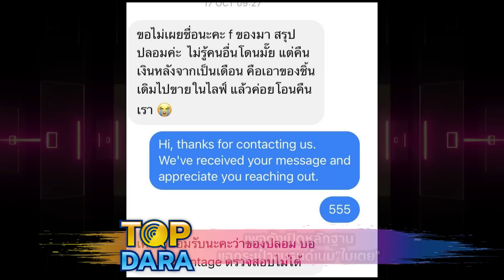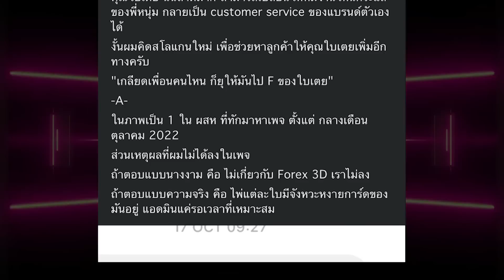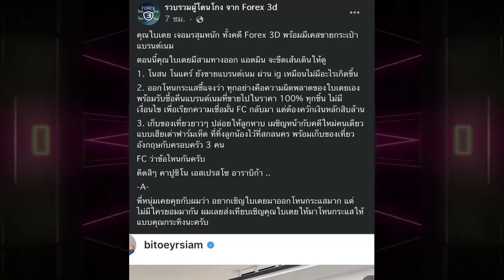เพจดังเปิดหลักฐาน ลูกค้าอีกราย แฉกระเป๋าแบรนด์เนม "ใบเตย" งานนี้พีคแล้วพีคอีก | TOP DARA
สืบเนื่องจาก "ใบเตย สุธีวัน กุญชร" ถูกชาวเน็ตสาวรายหนึ่งที่ซื้อกระเป๋าแบรนด์เนมมือ 2 จากเธอไป และได้โพสต์แชรประสบการณ์ที่เผยว่าได้ของมาไม่คุ้มกับราคาที่จ่ายไปในราคา 59,000 บาท ในภาพสวยแต่ของจริงรับไม่ได้เลย จนกระทั่งสาวใบเตยได้ออกมาเคลียร์ว่า ถ้าแจ้งมาแต่แรกคืนเงินทันที ไม่มีเจตนาโกงลูกค้าเลย